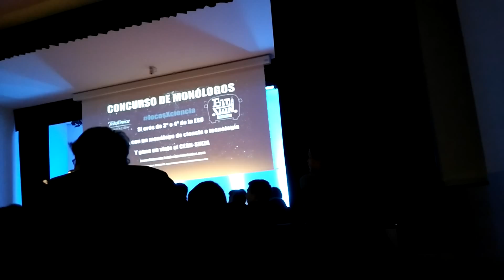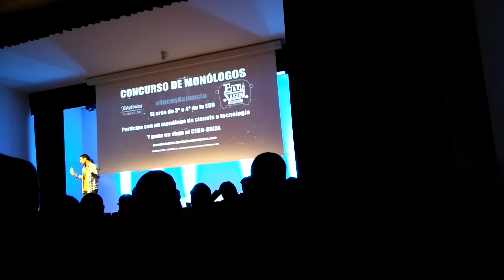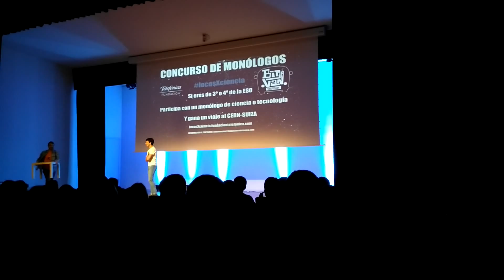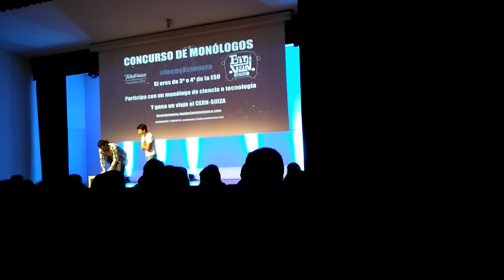Big van kimikaria